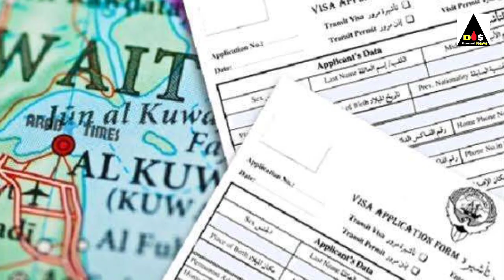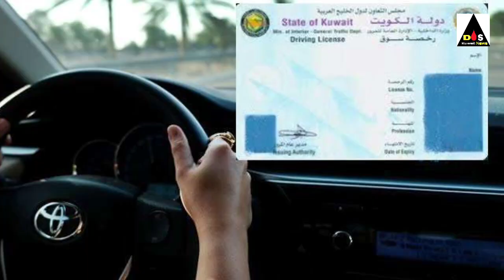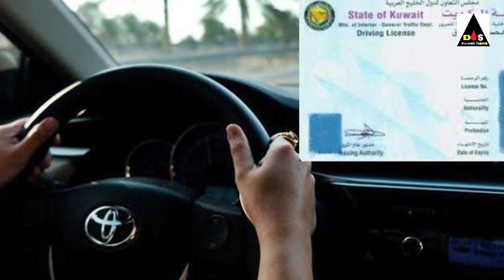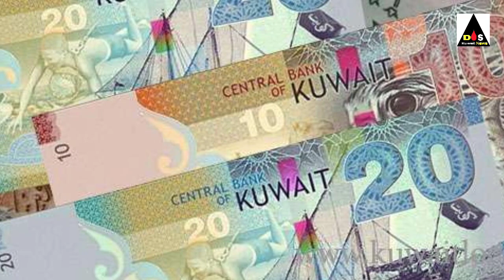Kuwait 18 no visa open good news & Kuwait domestic warkers 6 months again entry big news